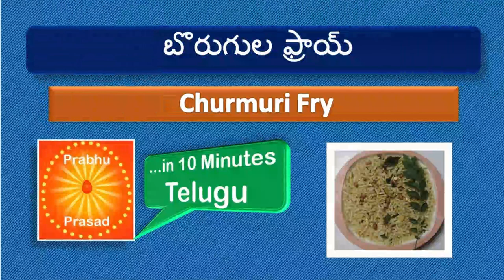బొరుగుల ఫ్రాయ్ | Churmuri fry । In Telugu…In 10 Minutes